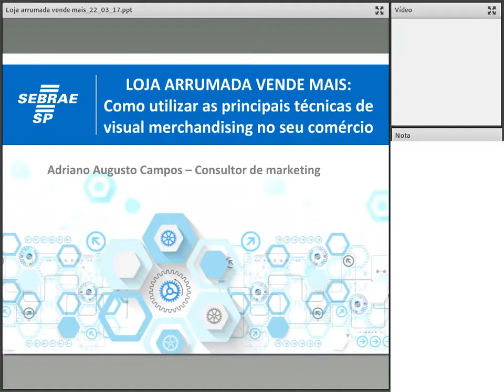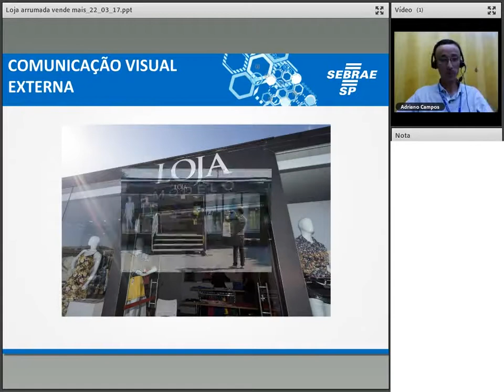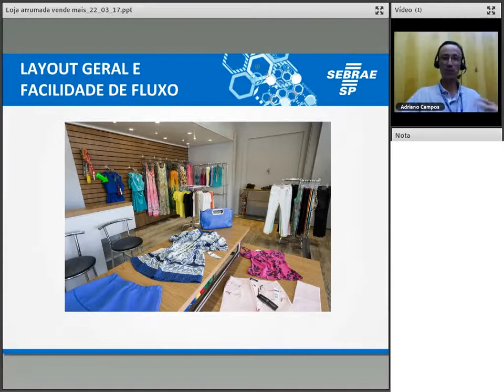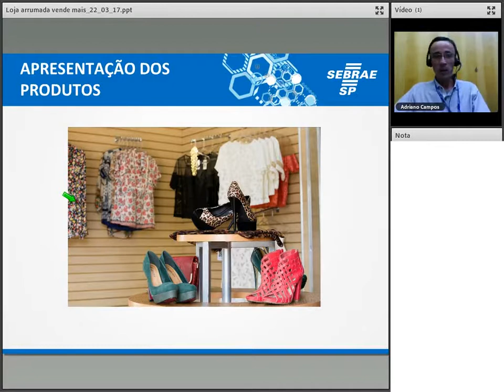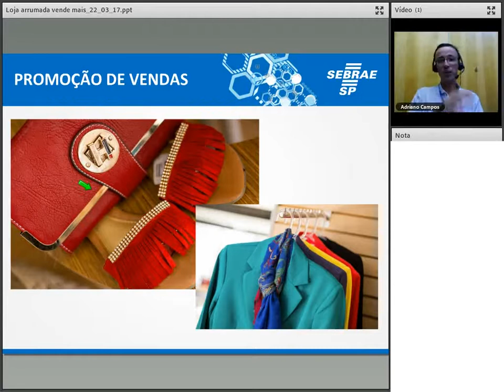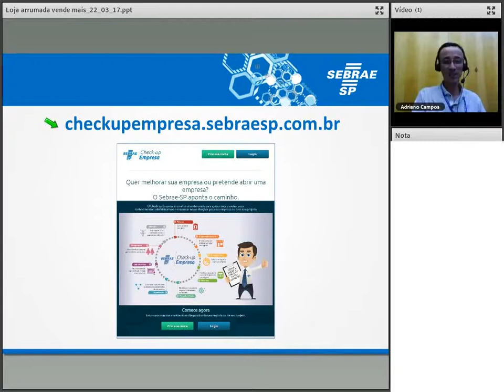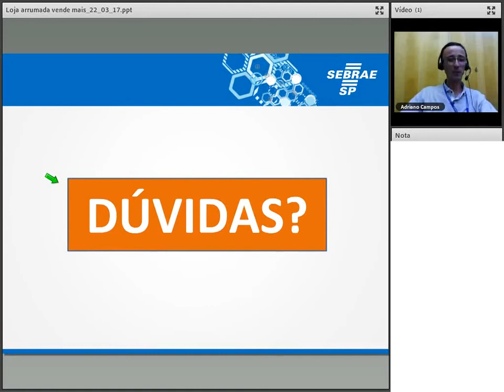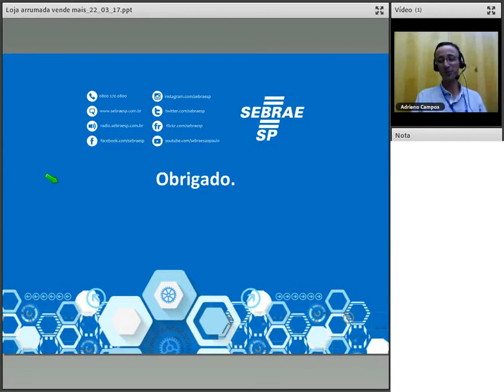Loja arrumada vende mais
Sua loja é bonita e bem organizada? Estudo do Sebrae-SP mostra que as lojas que adotam boas práticas de Visual Merchandising (VM) aumentam suas vendas entre 12% e 40%. Cuidados que sua empresa pode adotar na fachada, vitrine, iluminação, layout, exposição, atendimento e na comunicação visual serão apresentados. Porque ficar de fora se você pode aprender e colocar em prática algumas destas ações na sua loja?